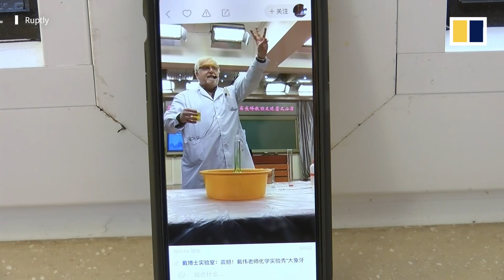British professor has millions of followers in China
David G. Evans’ colourful science experiments made him an online celebrity in China. And it’s easy to see why he has 2.3 million followers.